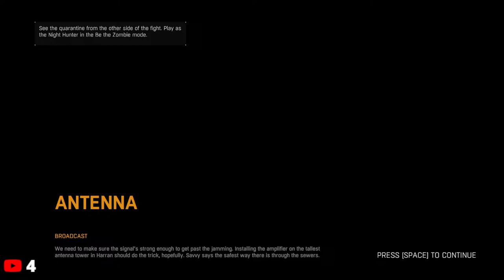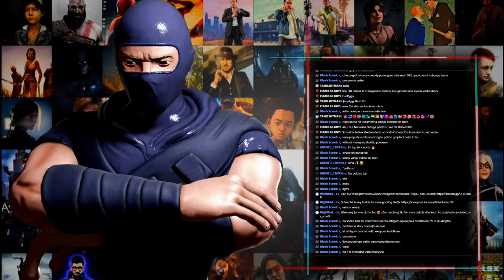Dying Light 🧟| Part - 6 | Live🔴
UPI: blackninja16@upi
Today we’re streaming Dying Light Makkalae. Today I hope we can save Jade aldemir. I hope she won't end up like Rahim.
🔴 Please be good in the chats
🔴 Don’t talk unnecessary things on chat
🔴 try to keep our chatting environment as clean as possible
MY PC SPEC:
🔴 PROCESSOR: RYZEN 7 5800H
🔴 RAM: 24GB DDR4
🔴 GRAPHIC CARD: RTX 3050 (4GB)